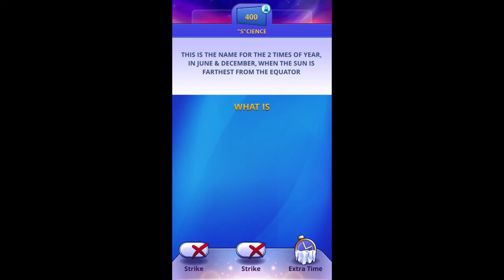Jeopardy World Tour Level 1